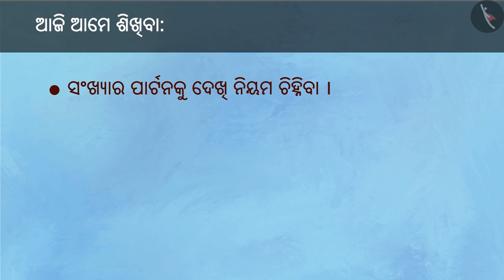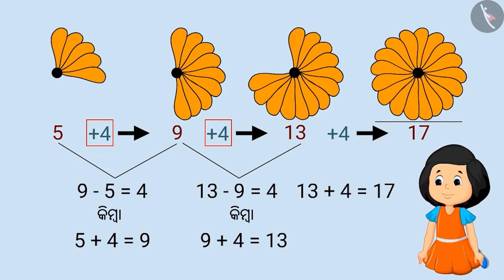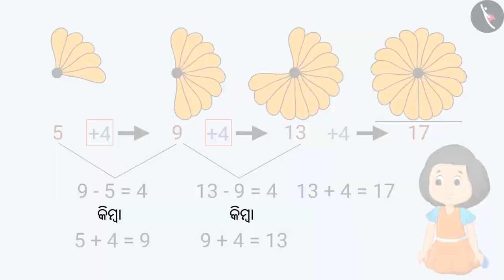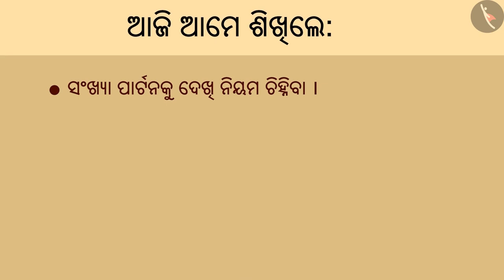ସଂଖ୍ୟା ଶୈଳୀ | Part 2/3 | Number Patterns | Odia | Class 4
Class 4 | ସଂଖ୍ୟା ଶୈଳୀ | Part 2/3 | Number Patterns | Odia | Class 4